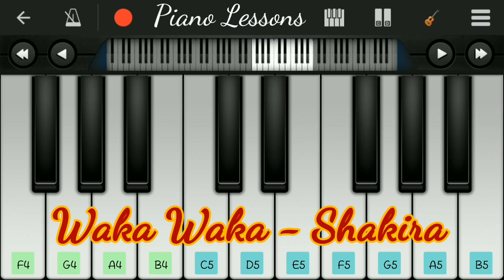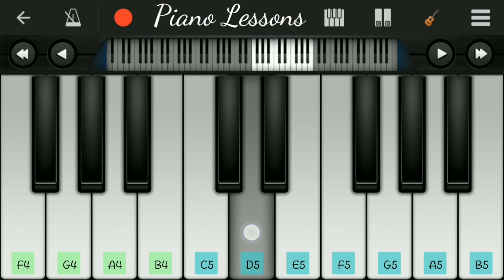Waka Waka - Shakira | mobile perfect piano tutorial | piano lessons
Easy piano tutorial of "Waka Waka" song from "Shakira" on mobile.
You can play this song in any of your instruments like Harmonium, Keyboard, piano, Digital piano etc...
You can play this song on your smart phone also. You need to just install any piano app in your smartphone, in play store many piano and Harmonium app is available but my favourite app is "PERFECT PIANO".
This app is available on both platforms Android or iOS.
The software is using to making this tutorial is "Perfect Piano".